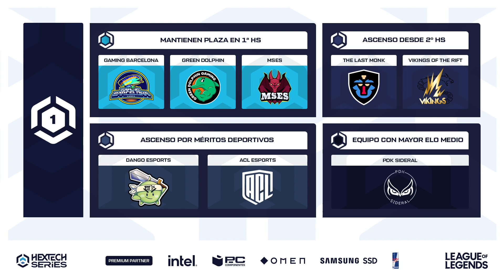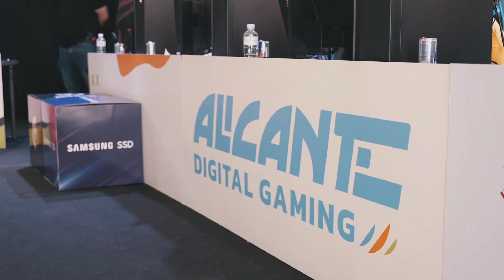STORMBRINGERS vs ECORP | Jornada 5 - Split 2 | Liga Nexo 22/23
Sigue la LigaNexo, la competición amateur por excelencia donde los diez mejores equipos del ranking del CircuitoTormenta de League of Legends se enfrentan con el objetivo de declararse campeones.

STORMBRINGERS vs ECORP - Quinta jornada del Split 2 de Liga Nexo.